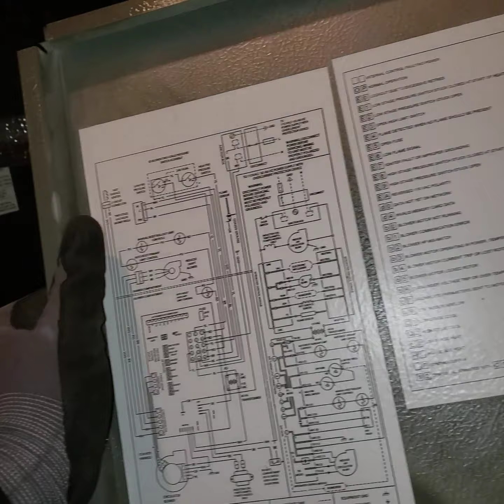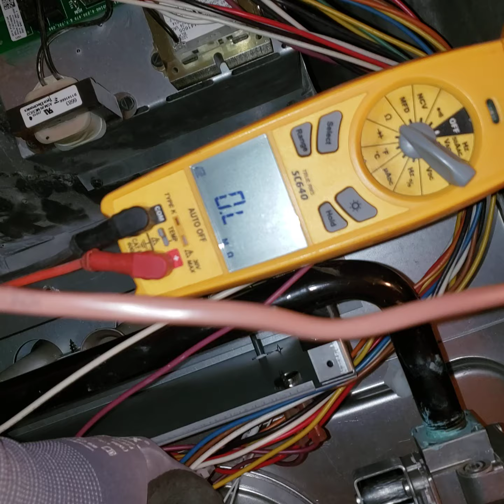Como chequear encendedor de superficie caliente . hot surface igniter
Business Name:  Brocard Air Conditioning & Heating